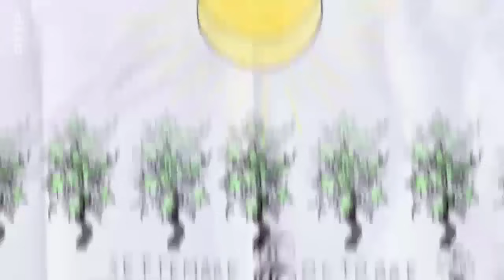Die Weinlese | Karambolage | ARTE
Wie viele junge Franzosen hilft Antoine Doré diesen Herbst bei der Weinlese mit...

Autor: Antoine Doré
Regie: Aurélie Pollet, Gustavo Almenara